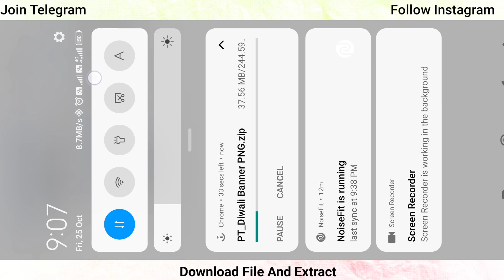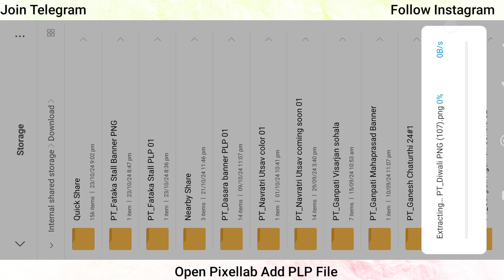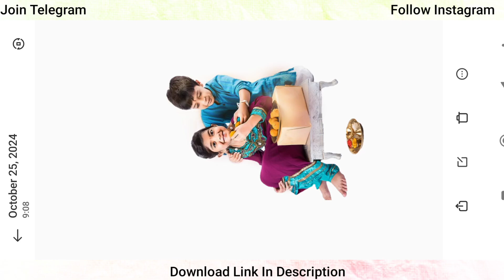diwali banner editing png | diwali png material | diwali banner editing 2024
⚫️ 𝗕𝗔𝗡𝗡𝗘𝗥 𝗠𝗔𝗧𝗘𝗥𝗜𝗔𝗟 𝗗𝗢𝗪𝗡𝗟𝗢𝗗𝗘 𝗟𝗜𝗡𝗞 ⚫️
No Password
ह्या ⬇️ लिंक वरून PNG फाईल 𝗗𝗢𝗪𝗡𝗟𝗢𝗗𝗘 करा.
No Password

If you  wish to remove any Images OR Any Materials this,